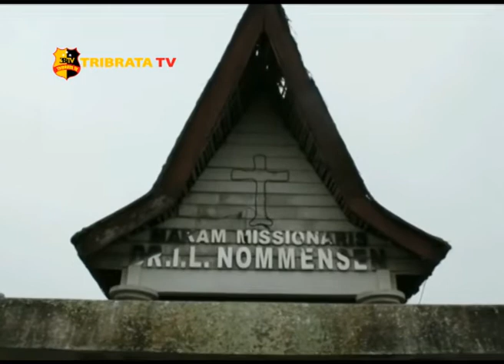PERINGATAN 100 TAHUN HKBP PASKA NOMMENSEN